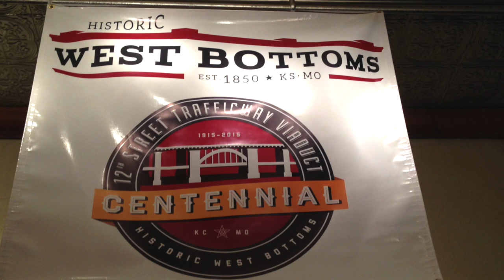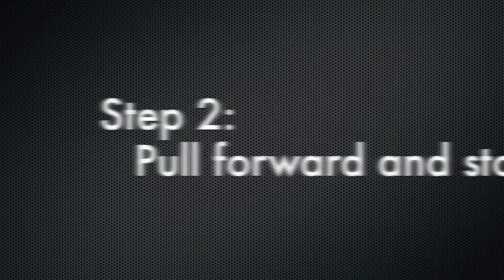The Weekly Report - March 20, 2015 - City of Kansas City, Missouri